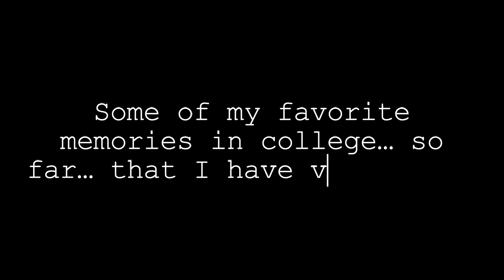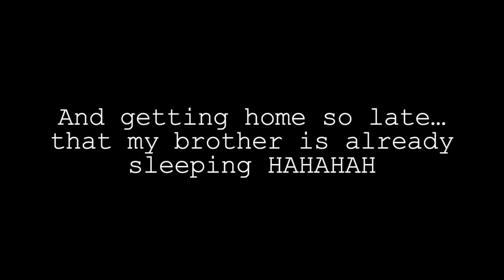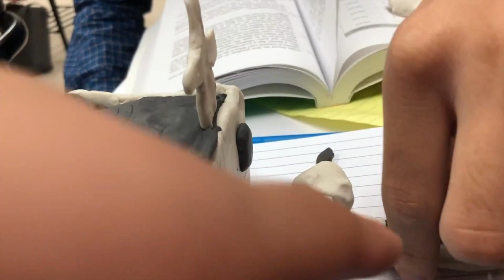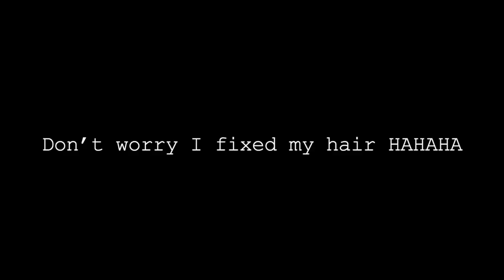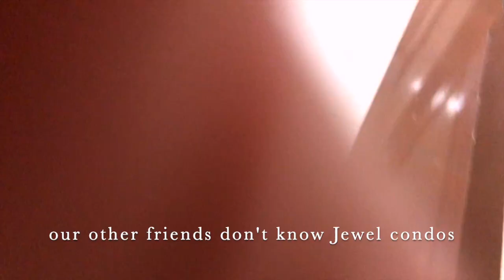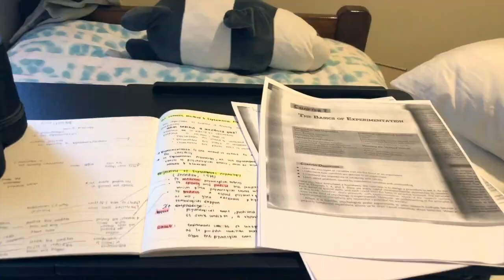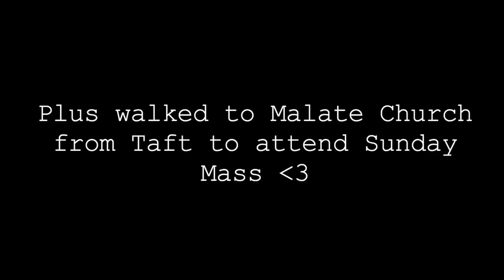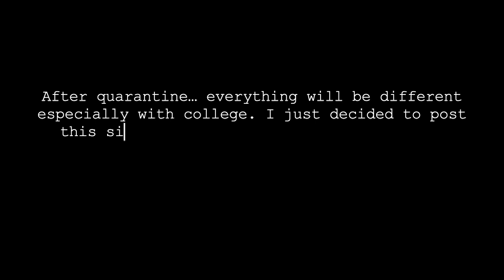LIFE IN DLSU?! (REALITY OF STUDYING IN DLSU: condo/dorm life, orgs ++ | PH, MNL)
LIFE IN DLSU?!?!?!

This was my personal experience of studying in DLSU while living in a condo! Also, in joining organisations that were close to my heart like YFC, SMS and FAST and the wonderful experiences I got from them especially the projects that we headed; like "Unwind", "Salamat Ate and Kuya" and "YFC DLSU week". Our NSTP experience was also shown in some footage and it was really heartwarming! I genuinely miss the DLSU life and I know that after quarantine everything will be different especially with college. I just decided to post this since I genuinely miss my friends and reminiscing about great moments bring me so much joy! I hope it did to you as well.

Sending you guys love and prayers!!! :)

Hi I’m Sam! I’m a 19 year old girl from the Philippines! I wanna share with you my life through my vlogs and tips videos from faith, self care, mental health, personal development, etc. Hope you guys learn a thing or two and enjoy!

 tries to upload twice a week/every week!! :))

Q. What are your hobbies?
I love playing sports and working out especially basketball. I actually played competitive basketball for almost 9 years! I also love being with my friends and family and spending time with God!! Watching movies, binging tv shows and listening to music and podcasts bring me joy! I also love volunteering!! And, vlogging is also a real hobby for me!